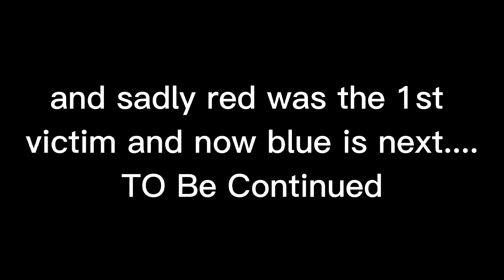THE SHORT AND SIMPLE BACKSTORY! PART 2 | Season 3 Episode 5 | Melon Playground Adventures!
thanks ‎@GameToonsOfficial  for the part I needed for this!
half of this video is GameToons thank you!